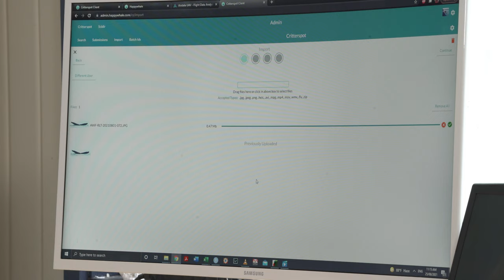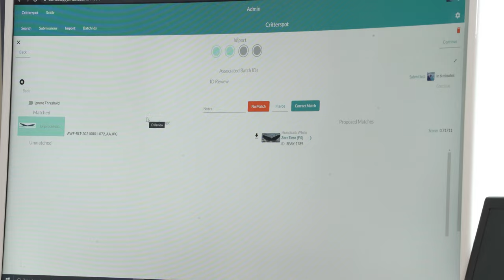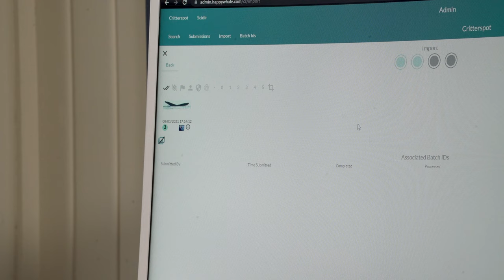Happy Whale – Identifying Whales for Fun and Science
Learn how your photos can contribute to science! Join researcher Martin van Aswegen as he walks us through “Happy Whale,” an online database that identifies and tracks whales using state of the art image processing algorithms. Humpback whales can be identified by the unique markings and trailing edge on their tail flukes. Happywhale.com allows users to upload photos of whale flukes which are then matched to existing images in the system, effectively identifying individuals and tracking their movement. The site makes global whale tracking more efficient than ever, giving scientists access to large amount of data.

Whales filmed under NMFS MMPA/ESA Permit Numbers: 19703 & 21321.